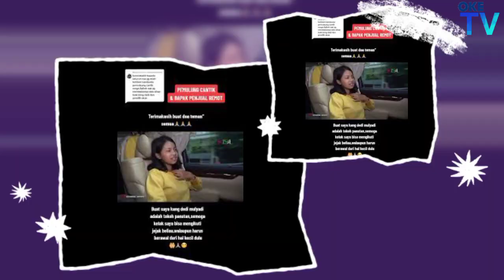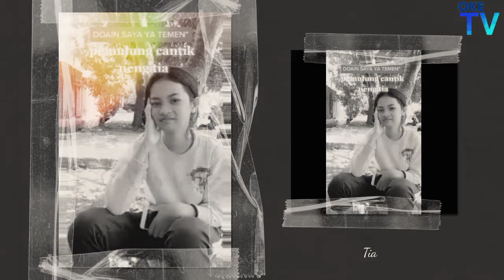ALHAMDULILLAH, Tangis Jokowi Pecah Melihat Kebahagiaan Tia Pemulung Cantik Bertemu Dengan Ibunya